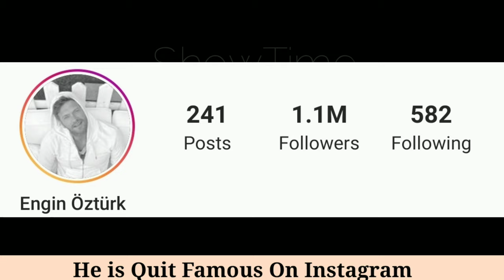Engin Öztürk Lifestyle (Diriliş Ertuğrul)Biography,Age,Hobbie,Net Worth,Girlfriend,Facts By ShowTime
Engin Öztürk Lifestyle (Fatmagül'ün Suçu Ne?)Biography,Age,Hobbie,Net Worth,Girlfriend,Facts By ShowTime

Engin Öztürk (Turkish pronunciation: [æɲˈɟin ˈœztyɾc]; born 28 September 1986) is a Turkish actor.

Early life
Öztürk was born on 28 September 1986 in Eskişehir. His family are Turkish immigrants in the war. His paternal family are of Turkish origin who immigrated from Bulgaria. His maternal family are Ottomans from Thessaloniki who immigrated from there today's Greece. Öztürk played volleyball for 8 years, after graduating from Eskişehir Fatih Anatolian High School.

His father was in the Turkish army. He chose his father's profession and entered the Izmir Air Astsubay Vocational High School. He graduated in 2005. But he gave up being a soldier. Then he graduated theatre department of Hacettepe University.

Career
He left the TSK (Turkish Armed Forces) in 2006 due to his incompatibility with military service and came to Ankara and completed his education in Hacettepe University State Conservatory the department of theater in 2012. He was a bartender in the bar of actor, Erdal Beşikçioğlu. In 2010 Öztürk debuted as Selim Yaşaran in the TV series Fatmagül'ün Suçu Ne?. He played in the hit series Behzat Ç. Bir Ankara Polisiyesi. In 2013, he played in the international historical drama called Muhteşem Yüzyıl as Selim II

TV series
Fatmagül'ün Suçu Ne?, Selim Yaşaran, 2010–2012
Behzat Ç. Bir Ankara Polisiyesi Emre, 2012–2013
Muhteşem Yüzyıl, Şehzade Selim, 2013–2014
Hayat Yolunda, Cem Korcan, 2014–2015
Hatırla Gönül, Yusuf Özkara, 2015
Yüksek Sosyete, Kerem Özkan, 2016
Diriliş Ertuğrul, Günalp Bey, 2018
Yüzleşme, Ömer, 2019
Hakan: Muhafız, Levent, 2019–2020
Doğduğun Ev Kaderindir, Barış, 2020–
50m2, 2021

Cover Topic:
Engin �zt�rk fatmag�l
Engin �zt�rk muhteu15fem y�zyu131l
engin öztürk öpüşme
engin öztürk kiss
Engin �zt�rk �p�u15fme
Engine �zt�rk hot
Engin �zt�rk ve aras bulut iynemli
Engin �zt�rk idil fu131rat